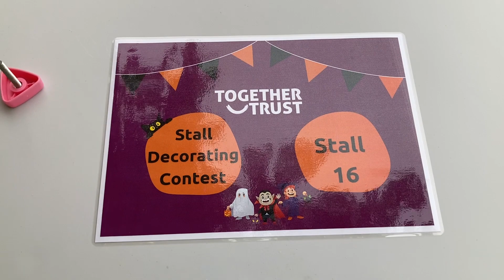কে কে ঠান্ডার মাঝে পিকনিক করতে পছন্দ করও vlog video ,How to make vlog video